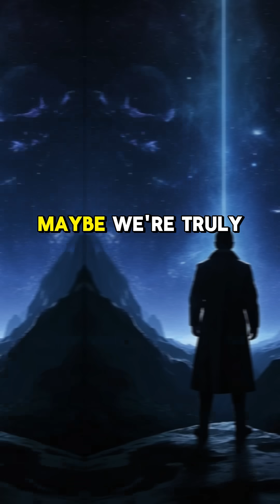Where Is Everybody?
The universe is unimaginably vast—so why haven’t we found any signs of intelligent life? This is the Fermi Paradox. From self-destructive civilizations to cosmic simulations, the silence might mean more than we think.
So we ask again… Where is everybody?